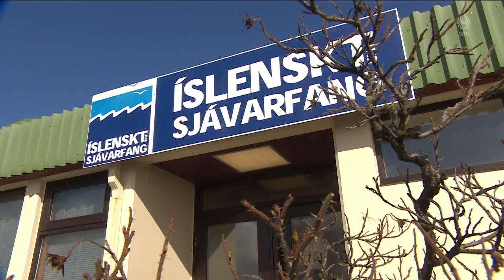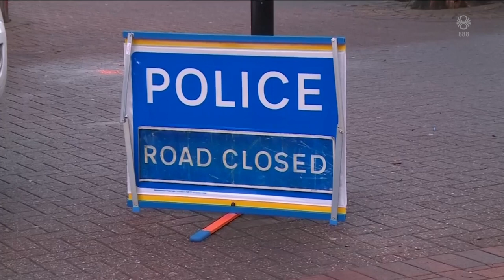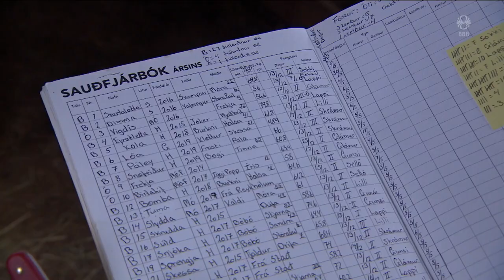Fréttir - 18. apr 2021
Fréttir RÚV frá 18. apríl 2021 - Efnisyfirlit:
00:01:25 Hópsmit rakið til sóttkvíarbrots
00:04:28 Viðtal: Víðir Reynisson
00:06:39 Helgi Grímsson um smitin
00:07:40 Vilja sem minnst afskipti lögreglu
00:09:22 Rússar sakaðir um hryðjuverk
00:11:20 Navalny við dauðans dyr
00:12:01 Óttast um sumarhagana
00:14:05 Prófkjör Framsóknar í Norðausturkjördæmi
00:14:37 Smyril line eykur umsvif í Þorlákshöfn
00:16:44 Íslensku tónlistarverðlaunin
00:18:23 Stærsta stytta Brasilíu af Jesú Kristi
00:19:00 Náttúruklúbburinn hreinsar til